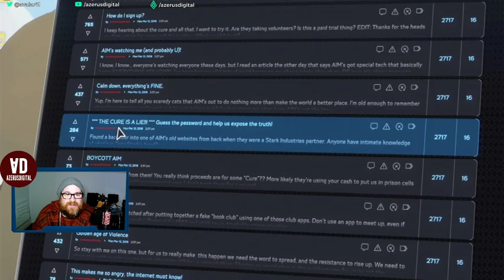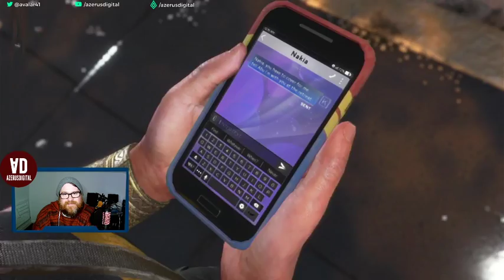Avenge Us! (Part 1)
On today's stream, I delved into Square Enix's Avengers to see if what everyone had said about it was true or not.